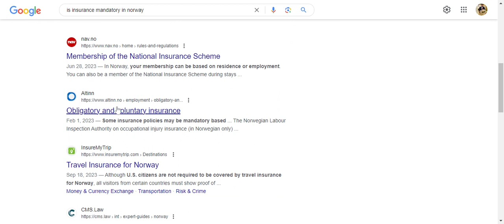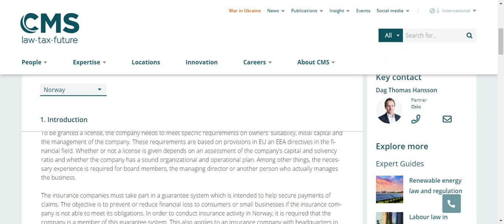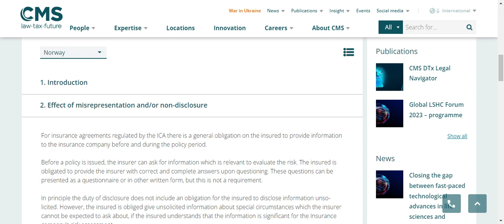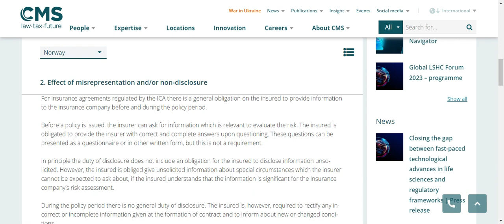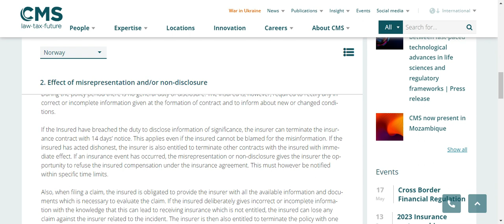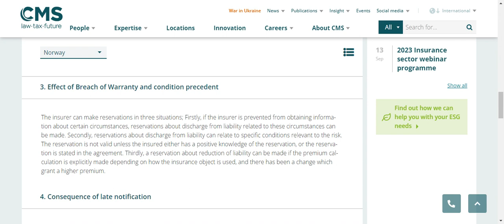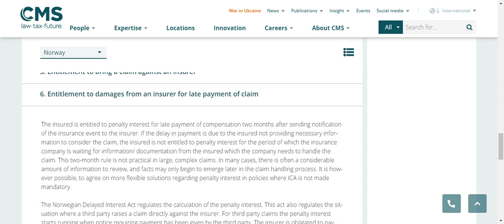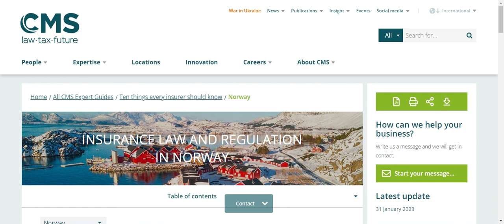Is insurance mandatory in Norway| Do you need health insurance for Norway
Is insurance mandatory in norway for foreigners
norway
national insurance
health insurance norway for internationalstudents
Is insurance mandatory in Norway
 Do you need health insurance for Norway